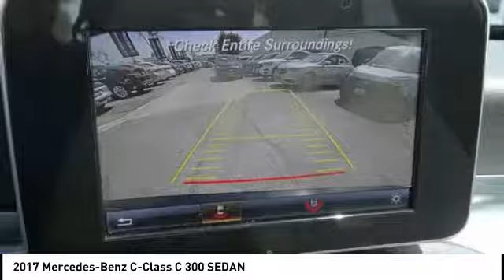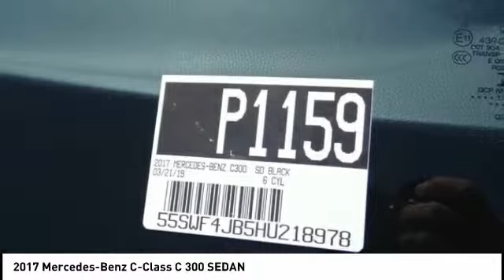2017 Mercedes-Benz C-Class MONTEREY PARK ROSEMEAD EL MONTE MONTEBELLO LOS ANGELES P1159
2017 Mercedes-Benz C-Class C 300 SEDAN

Alhambra Acura
1700 W. Main St.